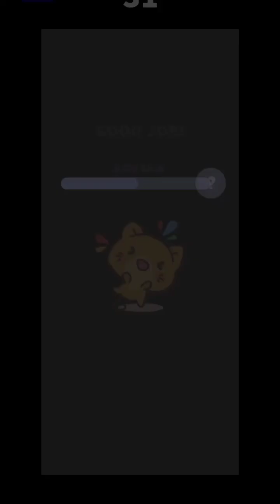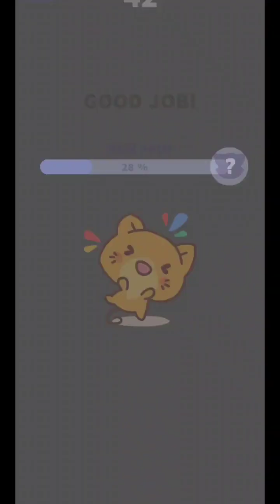Cat Escape - Gameplay Walkthrough Part -2